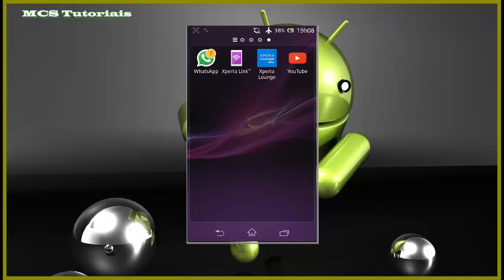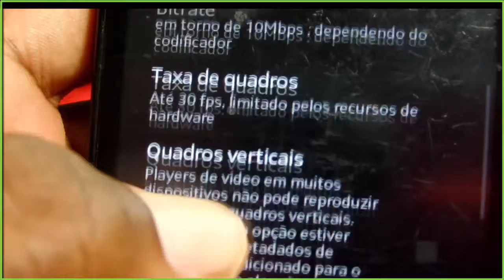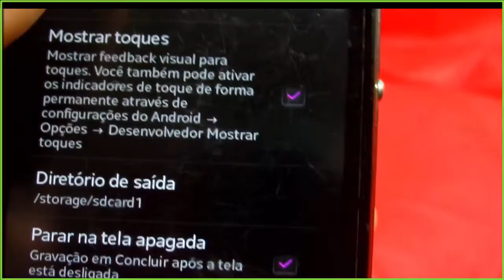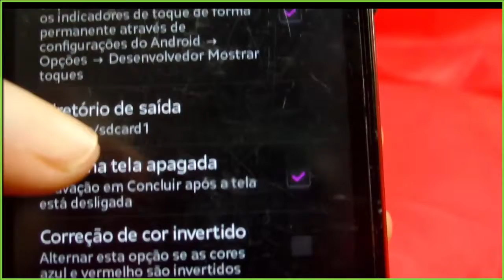Como gravar uma Tela Android - App para Tutoriais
Olá pessoal trago para vocês um Tutorial de como gravar a tela de Android com o App (SCR RecorderPro).

Ele é bem útil.

Aparelho precisa de root.